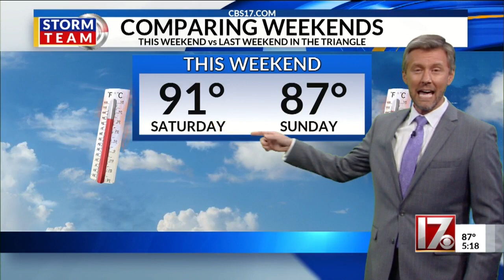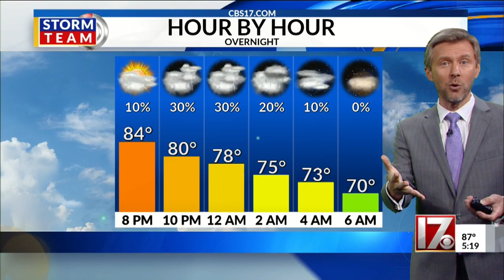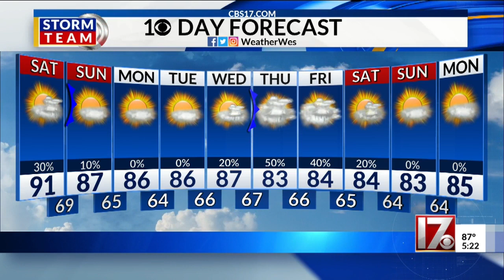Wes Hohenstein 5 p.m. forecast June 5